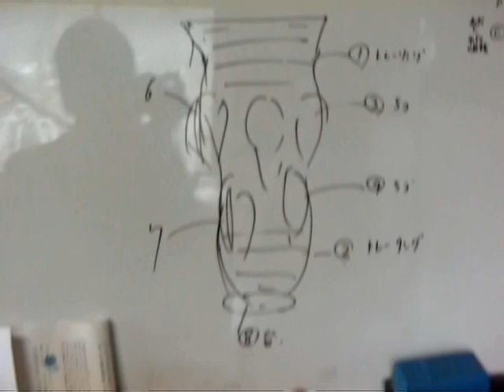クロウ・ビーカー Claw Beaker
その名のごとくクロウ(爪)がはえているような形のガラス。ヨーロッパからローマ軍が撤退した後は、ローマ・ガラスの基本的な技術をもとに地方で特徴的なガラスが作られることもあった。このガラスはそのうちの１つでフランク・ガラスの代表作。5～8世紀にドイツで作られた手の込んだガラス。